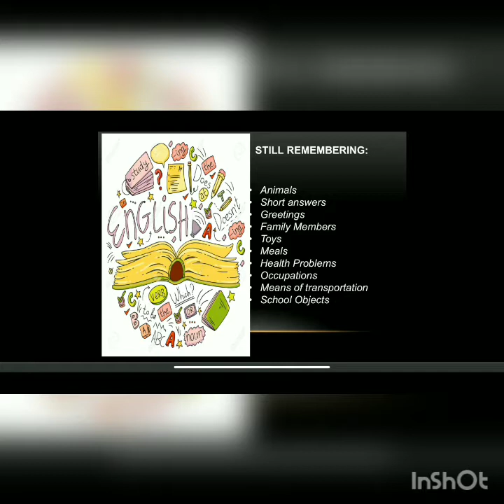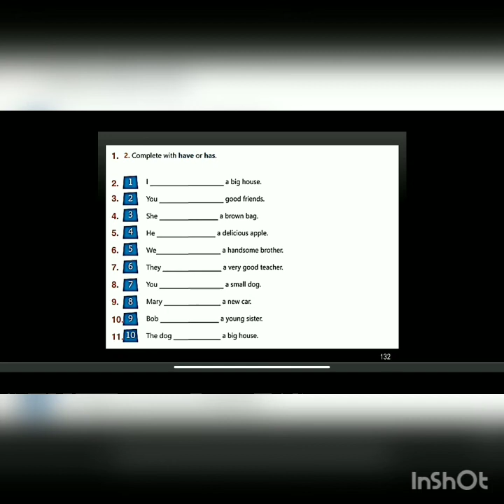IAM - 5º ANO - INGLÊS (WRAP UP UNIT - DID YOU DISCOVER ENGLISH - CONT) 06-11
Professor: Wesley Menezes